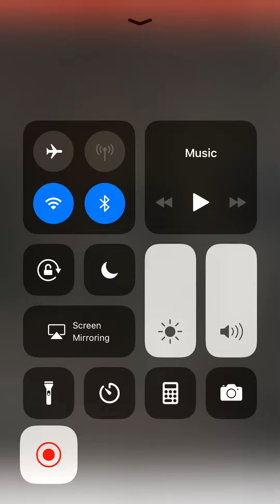The boiler room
Very hot 🥵